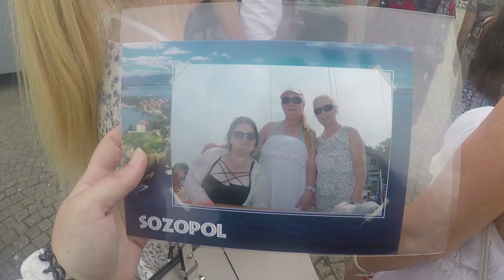Bulgaria Adventure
Welcome to our exciting Bulgarian adventure with my Mam, sister, and a sprinkle of playful antics! 🇧🇬✨

Join us as we traverse the beautiful landscapes of Bulgaria, immersing ourselves in its rich history and culture. This trip was extra special with the addition of a mysterious and bizarre castle-like place known as the Castle of Ravadinovo, which left us in awe.

Our journey through Bulgaria was a blend of exploration and wonder, discovering hidden gems and vibrant traditions. From bustling markets to serene monasteries, we experienced the essence of Bulgaria in every step we took.

One of the major highlights of our trip was stumbling upon the peculiar Castle of Ravadinovo, a place that seemed like it was plucked straight out of a fairy tale. Its unique architecture and fascinating history added an unexpected twist to our adventure, leaving us with memories we'll cherish forever.

Traveling with family is always a joy, and this trip with my Mam and sister was no exception. We laughed, we explored, and we made memories that will last a lifetime. Sharing this experience with them made the journey even more special.

This video showcases the best moments of our Bulgarian adventure, giving you a glimpse into the incredible sights and experiences we had. From the charming villages to the awe-inspiring Castle of Ravadinovo, Bulgaria left an indelible mark on us.

Massive thanks to my mate, Chatty G.P.Tea for helping me write these descriptions.